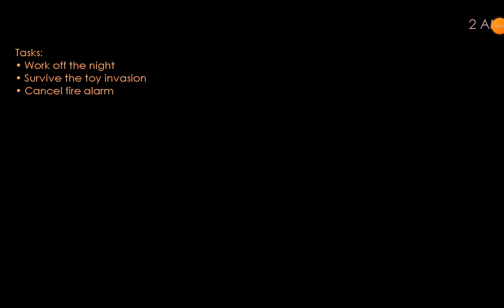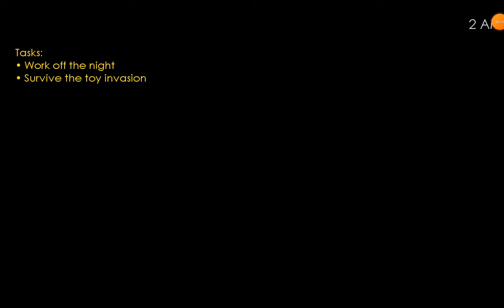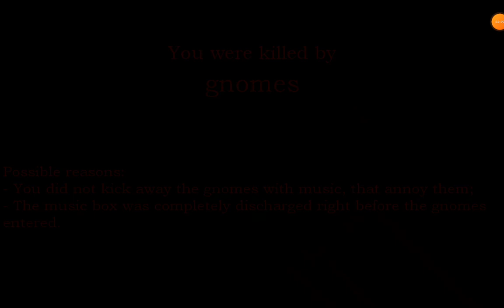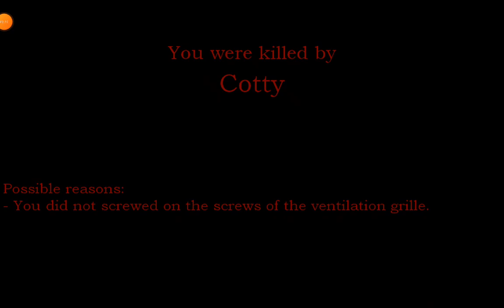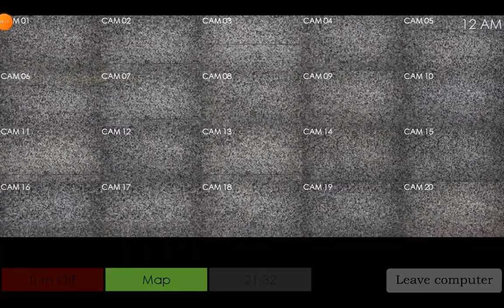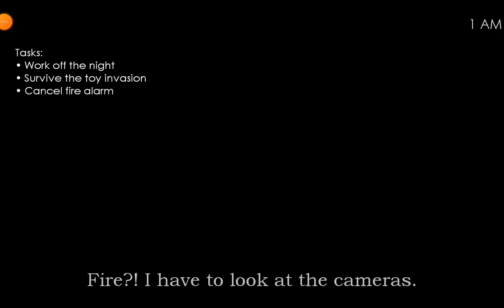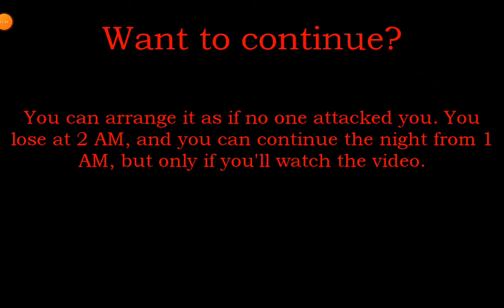Five Nights with Froggy 2 Android New Update 2.3 Night 5 Lost.